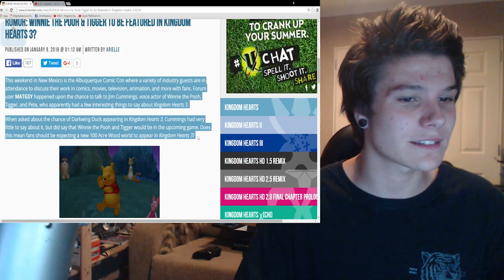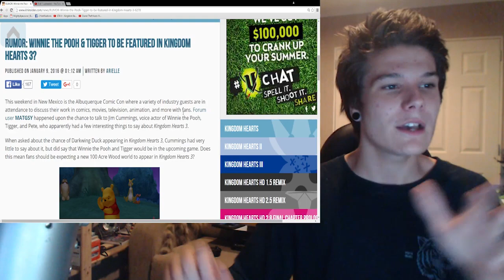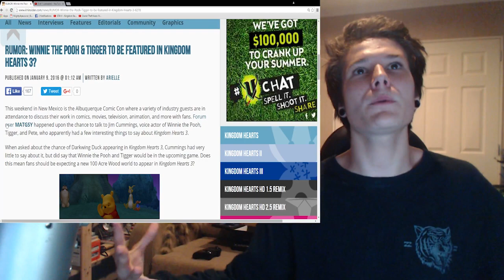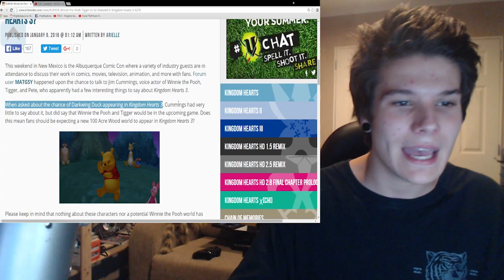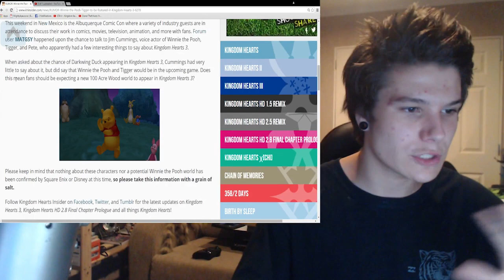RUMOR: WINNIE THE POOH RETURNING IN KINGDOM HEARTS 3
Keep in mind as of right now this is only a "RUMOR" so NOTHING is concrete!

- PSN: Im_Vitality
- WoW: Vitality, Server: Aman-Thul Alliance
- Steam: imcynical
- Minecraft: Cynnnical